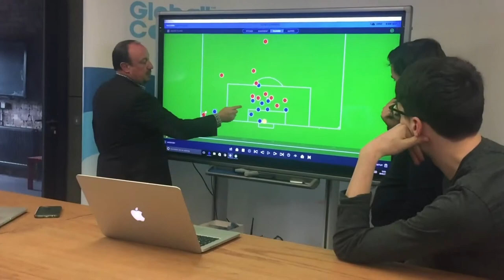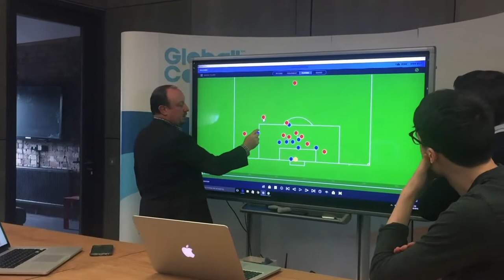Rafa Benitez visit's Globall Coach HQ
Spanish football manager Rafael Benítez visits our HQ in Liverpool.